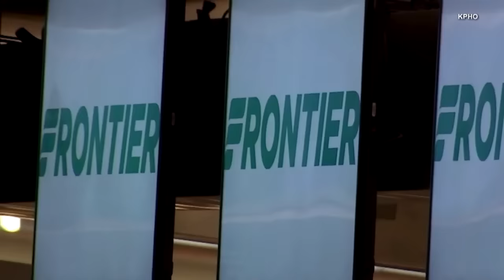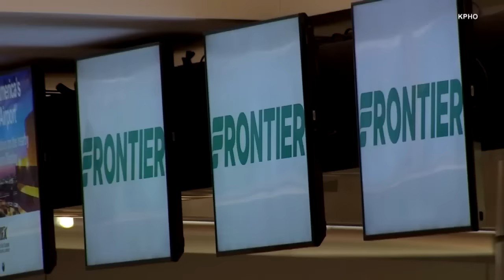Kind Woman Opens Home to Stranded Father and His 4-Day-Old Newborn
Rubin Swift was ready to board a Frontier Airlines in Phoenix after picking up his 4-day-old daughter Ru-Andria when he was alerted to an airline policy that a child must be at least 7 days old to fly. In his time of need, he reached out to Joy Ringhofer, a woman he met at the hospital, who came through with a place to stay. Ringhofer said she knew it was safe and that Swift was a good man. InsideEdition.com's Keleigh Nealon has more.